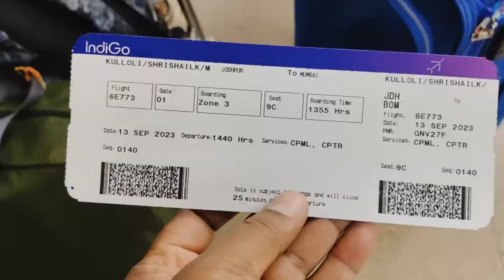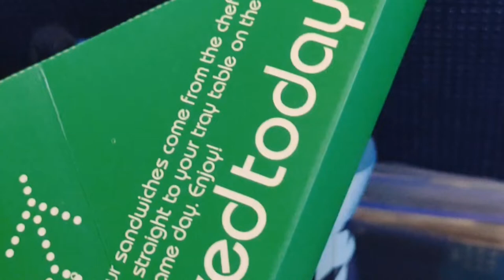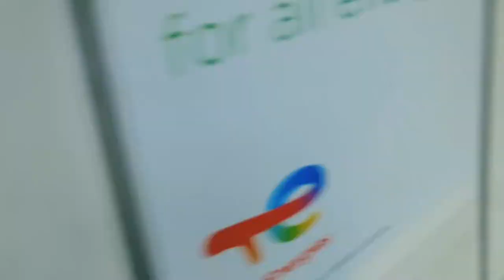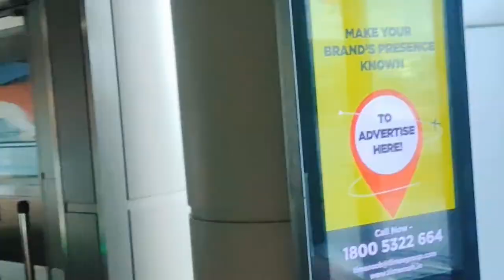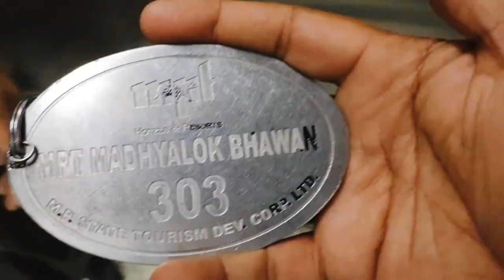Journey to Mumbai mumbai from jodhpur WSC 23 maharashtra indigo best journey